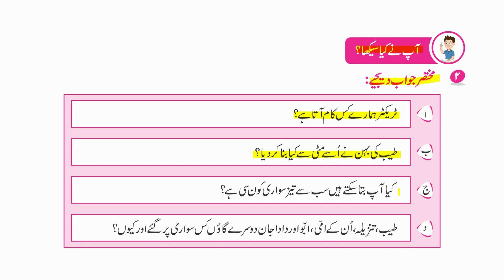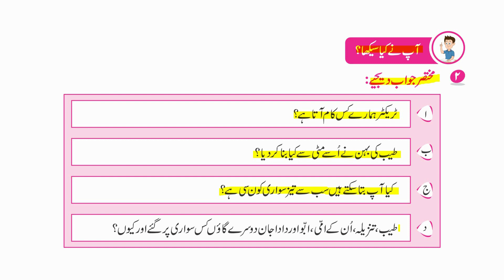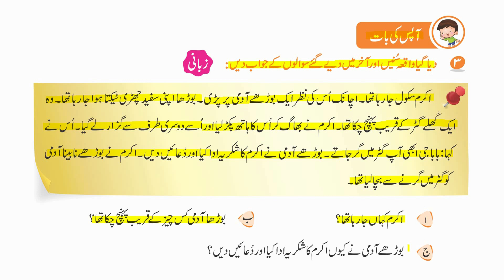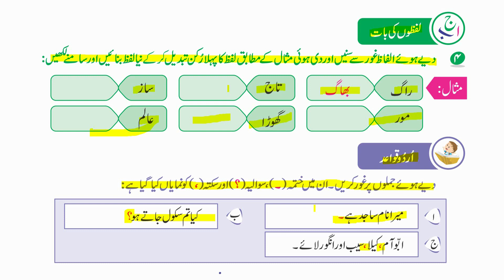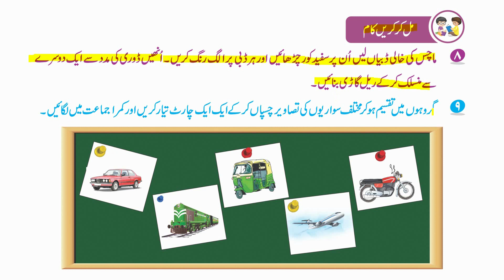Ghalib Urdu 2 - Ch # 21 (part 2)